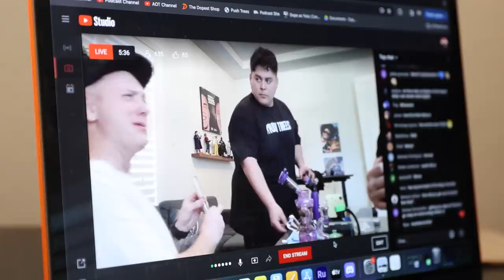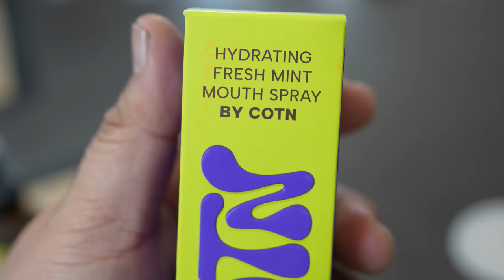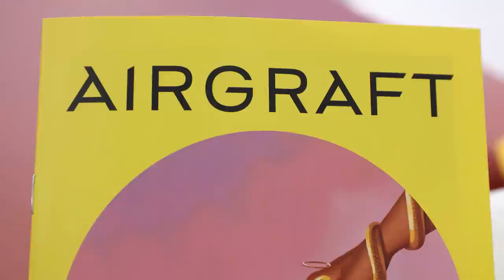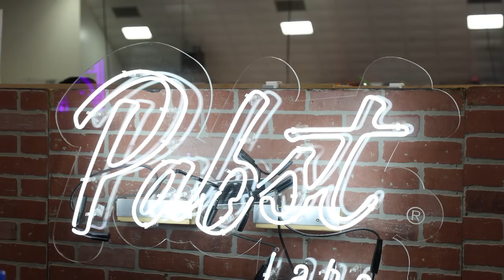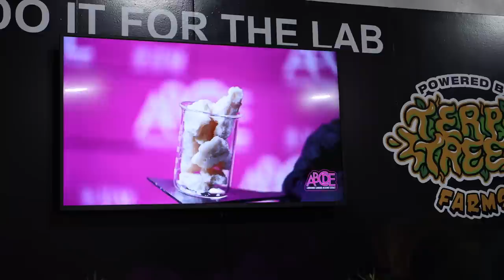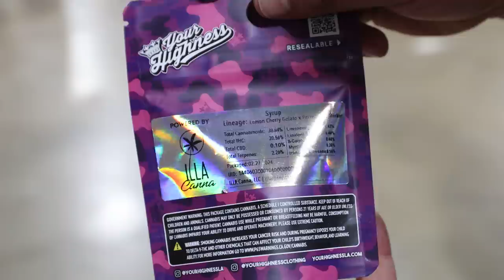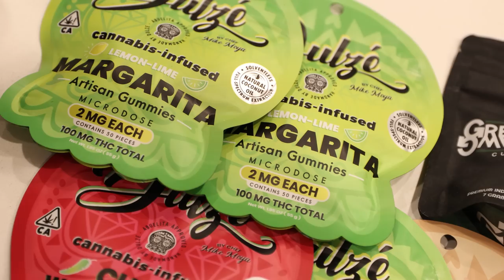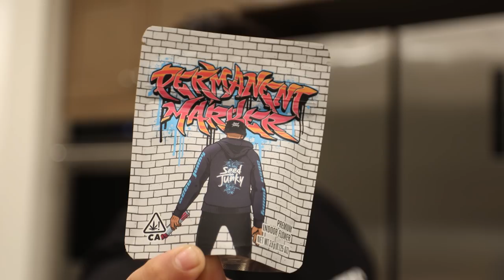What A Cannabis Event Is Like in 2024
This is the FIRST time Marty has been to an big event with me. this was a great day!

Im so stoked to say Marty can finally hang out more. many more adventures to come.
Hall of flowers 4 years go was the first video Marty ever edited for me...full circle moment!
This was the business to business day at the event. the next day was open to the public but we had to film a podcast so we could only make day 1. still super fun. I havent been to a bigger event in years. so stoked to vlog this...thanks for being here!!